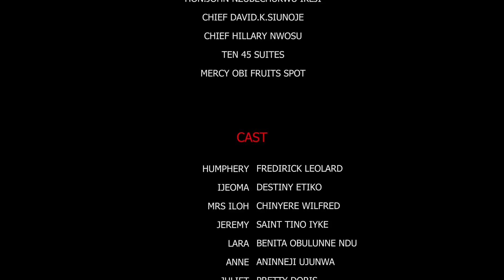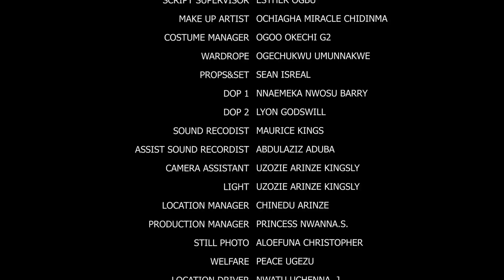Pilot My Love New Released Movie Season 9&10- Fredrick Leonard & Destiny Etiko 2022 Latest Nig Movie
Watch Best Of Nigerian Nollywood Movies , Nigerian actress, Nigerian Actors, Nollywood movies, Nollywood Channel,  and exclusives on Nollywood Movies.
This Youtube channel brings you the best on Nigerian movies free.

Nolly Express Tv brings you the best of entertainment on YouTube channel, FREE movies is all you get here each time you visit Nolly Express TV channel, for new and Latest  Nigerian films,  just subscribe to this channel on Youtube for your latest Nigerian  Movies